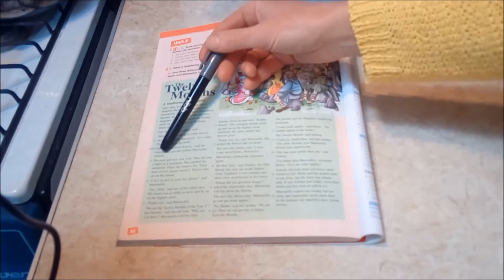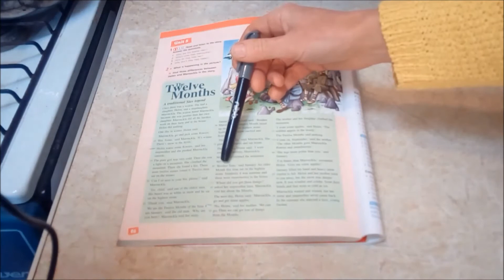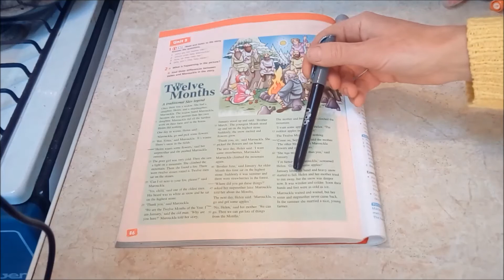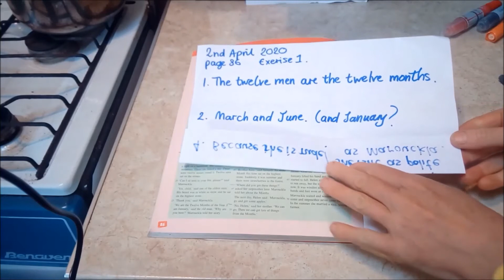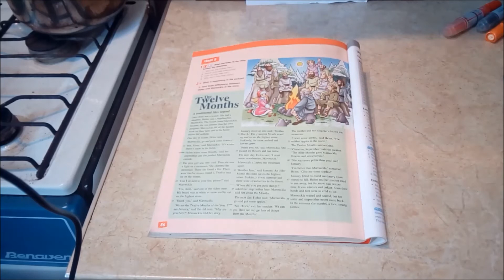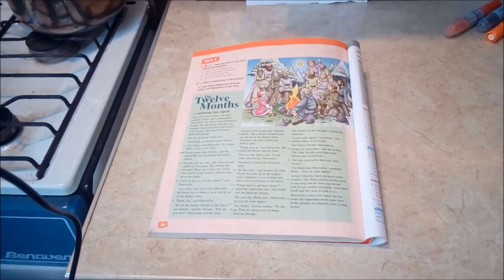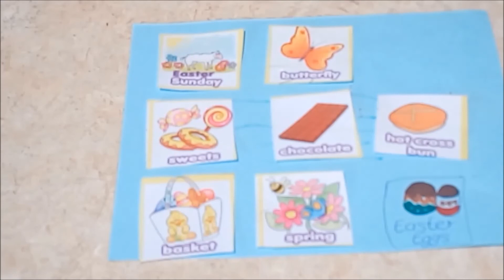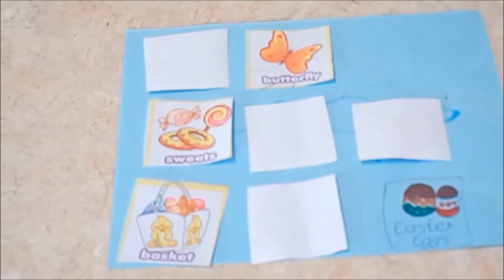Helen's Project 2, page 86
Thursday 2nd April